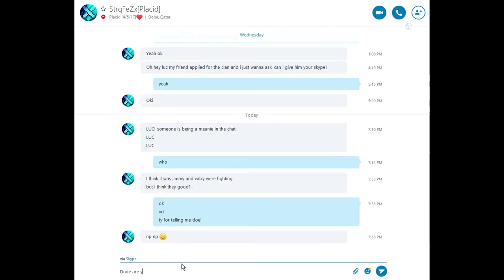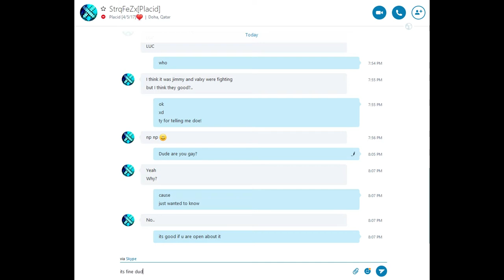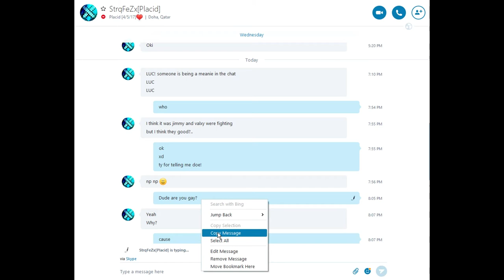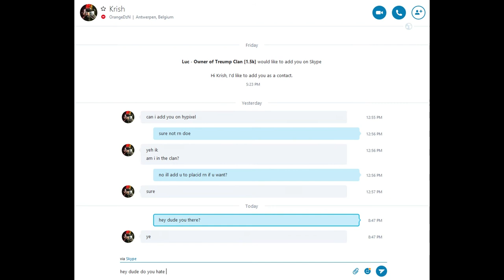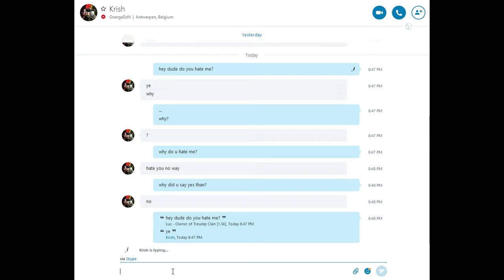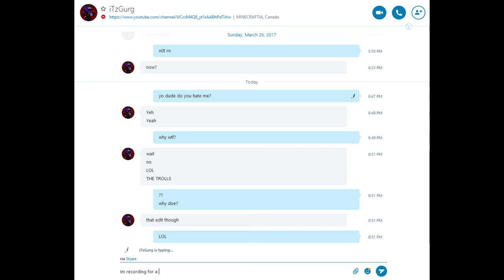Skype Prank - Editing messages!!!!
Some Specs:

Mouse: Razer Naga Chroma
Microphone : Turtle beach p11
PC Specs : Amd fx 6100 3.3ghz - Gtx 1050ti 4g ddr5 - 8 gb ddr3
Keyboard : Random one that lights up from amazon

Use this format :

IGN :
Skype :